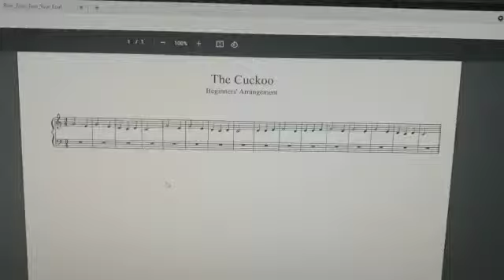1st Quarter: Music Subject (COURSE-UDEMY: Piano)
1st Quarter: Music Subject (COURSE-UDEMY: Piano)